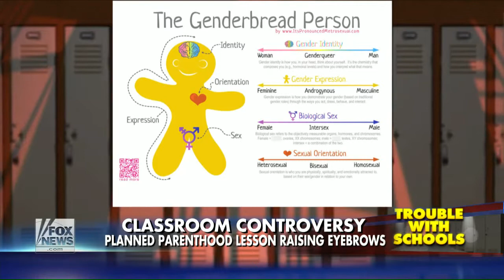Planned Parenthood - Teaching Our 13 And 14 Year Olds To Have Sex And To Choose Their Gender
WHAT'S WRONG WITH THIS PICTURE!! They are grooming our children to be sexually abused!